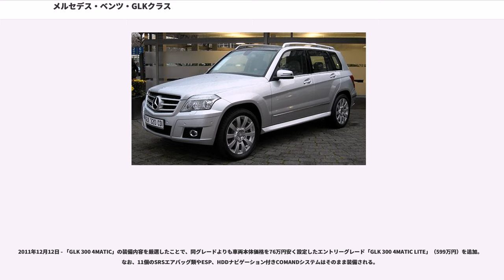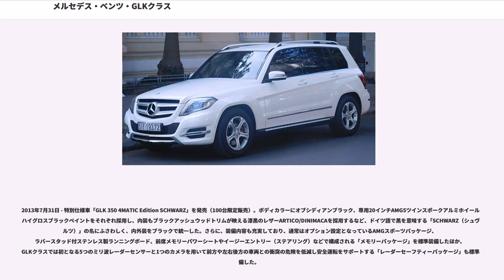メルセデス・ベンツ・GLKクラス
メルセデス・ベンツ・GLKクラス（ジーエルケークラス）は、ドイツの自動車メーカーであるダイムラーが生産し、同社がメルセデス・ベンツブランドで販売していたSUVである。

2015年から（日本仕様は2016年より）後継モデル「GLCクラス」にバトンタッチされ、一代限りで消滅した。

車名から示すように、GLクラスのK（“短い”を意味するドイツ語「Kurz」クルツの頭文字）から取られた、よりコンパクトなSUVとして、安価な価格を好む購買層をターゲットとしている。なお、車体中央にあるトランスファーから前輪を駆動するドライブシャフトが右側に設置されていたため右ハンドル仕様が造れず左ハンドル仕様のみ生産されている車種であった。したがってイギリスやオーストラリアなど日本以外の左側通行諸国では販売されていない。日本では唯一販売されているものの、右ハンドル仕様がないことが災いし、競合車種のBMW・X3やアウディ・Q5と比べて販売面においてもかなり苦戦している。

2008年10月24日 - 日本での販売開始。ラインナップは「GLK 300 4MATIC」のみとなる。北米での価格は3万～3万5千ドル。

2010年3月3日 - 一部改良。フロントバンパー内にLEDドライビングライトを追加すると共に、従来のフォグランプ機能をヘッドライトユニットに集約。エアバッグには側面衝突の際、運転席・助手席の乗員の胴や骨盤周辺にかかる負担を軽減するSRSペルビスバッグを追加し、全11個に。また、本革巻ステアリングの素材をナッパレザーに変更し、座席とラゲージスペースを区切ることで衝突の際、荷物が乗員へ衝突するのを防ぐ折りたたみ式のセーフティネットを追加した。

2011年12月12日 - 「GLK 300 4MATIC」の装備内容を厳選したことで、同グレードよりも車両本体価格を76万円安く設定したエントリーグレード「GLK 300 4MATIC LITE」（599万円）を追加。なお、11個のSRSエアバッグ類やESP、HDDナビゲーション付きCOMANDシステムはそのまま装備される。

2012年7月4日 - マイナーチェンジ。ラインナップは前期型の「GLK 300 4MATIC LITE」と同価格に設定した「GLK 350 4MATIC BlueEFFICIENCY」のみのモノグレード体系に変更。フロントデザインは弧を描くLEDポジショニングライトが特徴的なヘッドライトユニット、大型フロントグリル、クロームアンダーガードなどを採用。インテリアはトリムパネルを拡大し、メーターパネル中央部にカラーディスプレイを採用。また、従来のフロアシフトに代え、ステアリングコラム右側に配した電子セレクターレバーとステアリングに組み込まれたパドルシフトにより指先だけでギア切り替えができる「DIRECT SELECT（ダイレクトセレクト）」を採用し、操作性を向上。エンジンは3.5L V6直噴エンジンを新たに導入し動力性能を高めるとともに、高効率7速AT「7G-TRONIC PLUS」やECOスタートストップ機能（アイドリングストップ機能）の採用により、燃費も向上。アテンションアシストやアダプティブハイビームアシストなどの先進の安全装備や最新型「COMANDシステム」を装備する。また、パッケージオプションとして「AMGスポーツパッケージ」や「AMGエクスクルーシブパッケージ」が設定された。

2013年7月31日 - 特別仕様車「GLK 350 4MATIC Edition SCHWARZ」を発売（100台限定販売）。ボディカラーにオブシディアンブラック、専用20インチAMG5ツインスポークアルミホイールにハイグロスブラックペイントをそれぞれ採用し、内装もブラックアッシュウッドトリムが映える漆黒のレザーARTICO/DINIMACAを採用するなど、ドイツ語で黒を意味する「SCHWARZ（シュヴァルツ）」の名にふさわしく、内外装をブラックで統一した。さらに、装備内容も充実しており、通常はオプション設定となっているAMGスポーツパッケージ、ラバースタッド付ステンレス製ランニングボード、前席メモリーパワーシートやイージーエントリー（ステアリング）などで構成される「メモリーパッケージ」を標準装備したほか、GLKクラスでは初となる5つのミリ波レーダーセンサーと1つのカメラを用いて前方や左右後方の車両との...